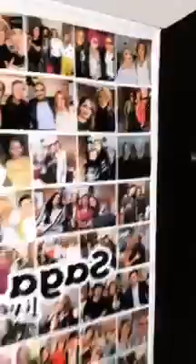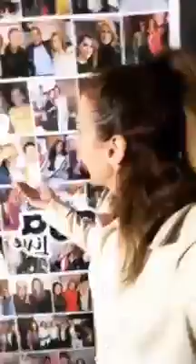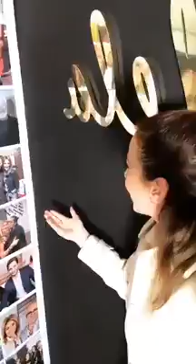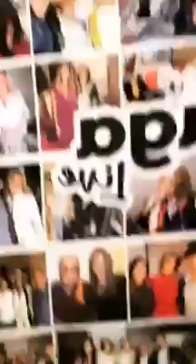Karenka - Instagram Live 21 De Enero De 2019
Transmisión en vivo de la cubana karen juantorena en su cuenta oficial de instagram el día 21 de enero del presente año.